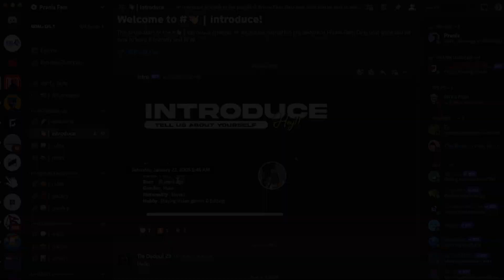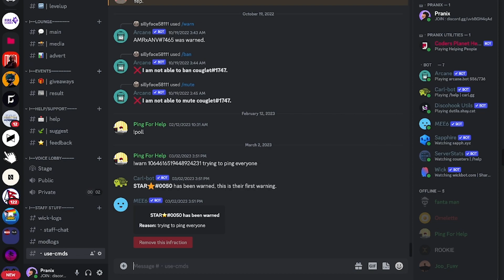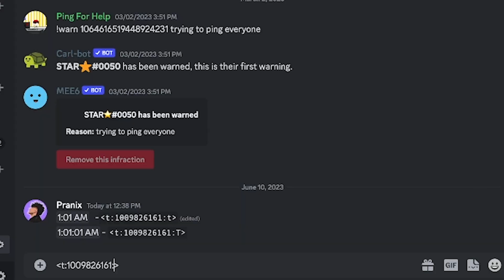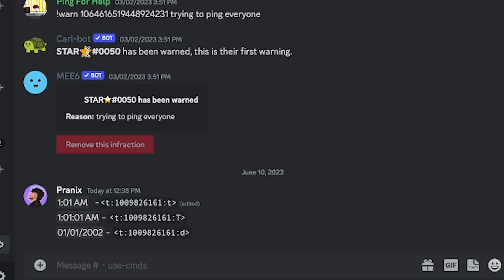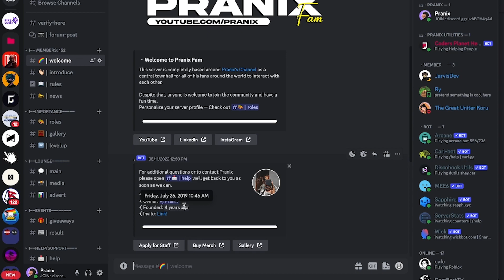Discord Dynamic Timestamps: A Complete Tutorial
How to Add Timestamp & Countdown in Discord - A Comprehensive Guide by Pranix.
In this video, I show you how you can setup a dynamic countdown that will run in your server without a bot and also give you a list of different formats you can use to display dates in your discord server.

Donate to help poor, old & needy people from different streets of Nepal

Welcome to Pranix's YouTube channel, where we bring you the most informative and engaging content related to Discord. In this video, Pranix, a renowned Discord content creator, presents a comprehensive guide on how to add timestamps and countdowns to enhance your Discord experience. Whether you're a Discord server owner, a moderator, or simply a member looking to add some extra functionality, this tutorial will equip you with all the knowledge you need.

Pranix starts off by explaining the importance of timestamps and countdowns in Discord. Timestamps allow you to mark specific moments in conversations, making it easier to refer back to important discussions, events, or announcements. On the other hand, countdowns help build anticipation and keep everyone informed about upcoming events or deadlines. By incorporating these features into your Discord server, you can create a more organized and interactive community.

Throughout the video, Pranix takes you step-by-step through the process of adding timestamps and countdowns. With his clear and concise instructions, even beginners can follow along easily. He demonstrates various methods, providing options to suit different preferences and server setups. Whether you prefer using bots, plugins, or built-in Discord features, Pranix covers it all, ensuring that there's a solution for everyone.

As a Discord expert, Pranix also shares valuable tips and best practices along the way. He discusses the benefits of using specific bots or plugins, and offers insights into customization options, ensuring that your timestamps and countdowns align with your server's theme and atmosphere. Additionally, Pranix addresses common troubleshooting issues that you might encounter and provides effective solutions to overcome them.

To make navigation easier, Pranix has added timestamps in the video description, allowing you to jump to specific sections of interest. This ensures that you can easily revisit any particular topic or re-watch a certain step if needed. Furthermore, the video is accompanied by visually engaging graphics and animations, making the learning process even more enjoyable.

To complement the comprehensive tutorial, Pranix has included a wide range of tags to help you discover related content. Some of the tags include Discord, Discord tutorial, Discord features, Discord community, Discord server, timestamps, countdowns, adding timestamps in Discord, adding countdowns in Discord, and many more. These tags ensure that you can find this video among other relevant resources easily, expanding your knowledge of Discord's capabilities.

So, whether you're a Discord server owner who wants to improve organization, a moderator aiming to enhance engagement, or simply a member looking to explore new features, Pranix's tutorial on adding timestamps and countdowns in Discord is an invaluable resource. Join Pranix on this educational journey and unlock the full potential of your Discord community. Enjoy the video and happy Discord-ing!

Discord tutorial
Discord features
Discord community
Discord server
Timestamps
Countdowns
Adding timestamps in Discord
Adding countdowns in Discord
Discord content creator
Pranix
Tutorial
How-to
Discord bots
Discord plugins
Customization
Engagement
Organization
Discord tips
Troubleshooting